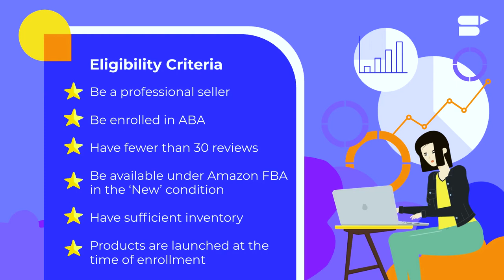Amazon Vine Review Program - Get Trusted Reviews for Your Products & Boost Sales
⚡Learn Amazon product listing optimization from the best in the business. Get in touch:

Everything you need to know about Amazon Vine Reviewer Program - like what is Amazon Vine Program, Amazon Vine Program costs, what are Amazon vine voice, what are the Amazon Vine enrollment criteria - in one short video!✨

Hey sellers! There is no need to state the importance of reviews on your Amazon FBA business. Amazon reviews are social proof of the quality, usability & value of your product. Considering the fact that you cannot see or feel the product you are buying online, reviews give buyers peace of mind about the product they are going to purchase - which is why Amazon reviews have the ability to boost your product sales significantly.🏆

Amazon Vine is a review program created by Amazon themselves, that invites the most-trusted reviewers on the platform to leave an opinion on your product listings. Amazon Vine is a great way to increase the visibility of your new and older listings. By adding a few trusted reviews to your listing, this program could also boost your product sales substantially.✅

So, watch this video to learn more about Amazon Vine Review Program!